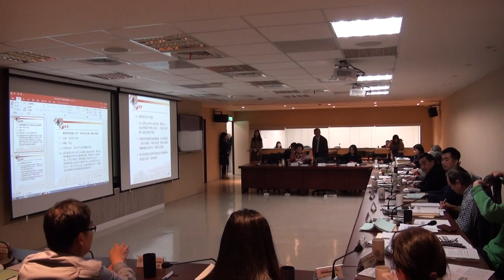臺北市文化資產審議委員會第114次會議影片-PART9